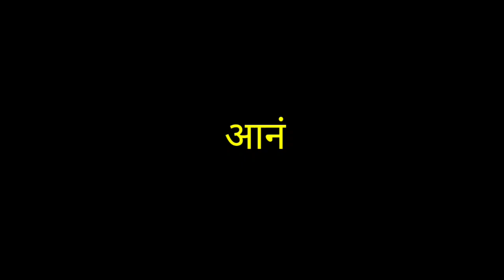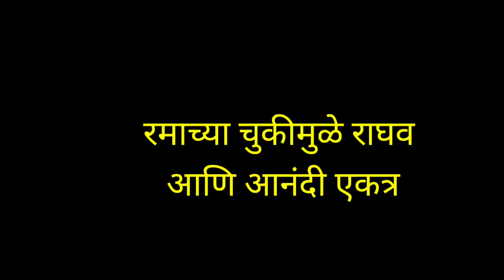सुलक्षणाच बोलणं आनंदीने घेतलं मनावर | nava gadi nava rajya |नवा गडी नवं राज्य | nava gadi nav rajya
Topic covered ;
nava gadi nava rajya